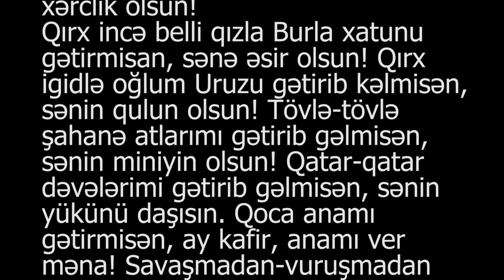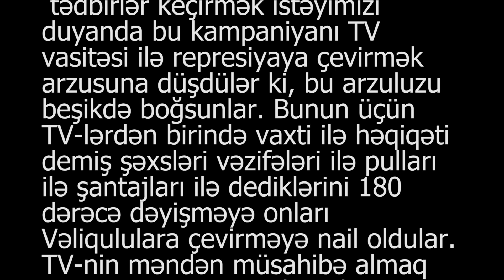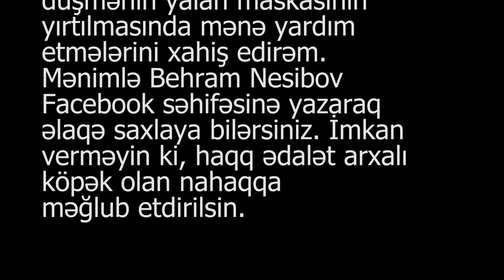Vəzifəli şəxs Gecələr mahnısına görə Bəhram Nəsibova qarşı məxməri represiya başlatdı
yazının elektron variantı şərhdə var.